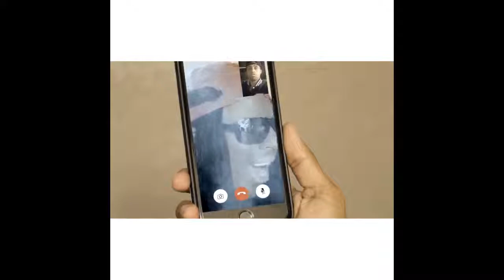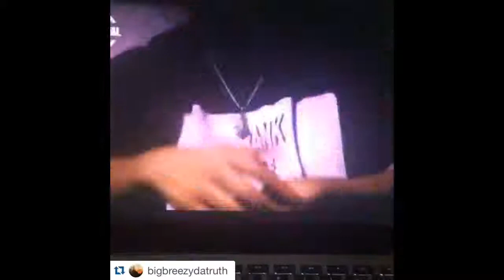(WTF SUPER LOL) VIDEO COMPILATIONS Agustus 2015 #63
(WTF SUPER LOL) VIDEO COMPILATIONS Agustus 2015 #63 1. (IG:@matthewraymond_)